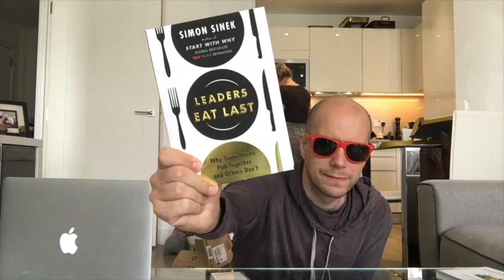Anker Unboxing and Ribs In The Slow Cooker JODVLOG #046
Charlie and I have a lazy Sunday in after a busy week.

Charlie whips up some incredible Slow-Cooker Ribs and I unbox Anker charging cables and my latest reads from the awesome Simon Sinek.

Anker PowerLine+ Lightning Cable iPhone Cable(6ft) by Anker

Together is Better: A Little Book of Inspiration by Simon Sinek

Leaders Eat Last: Why Some Teams Pull Together and Others Don't by Simon Sinek

Apprenticeship links:

If you are a young person looking to start an apprenticeship in London with Future LDN
If you would like to be an apprentice with Tech City Stars

My FAVOURITE shoes: Vivobarefoot
My FAVOURITE sunglasses: Breo
My FAVOURITE laptop: Apple
My FAVOURITE watch: Casio
My FAVOURITE notebook: Moleskin